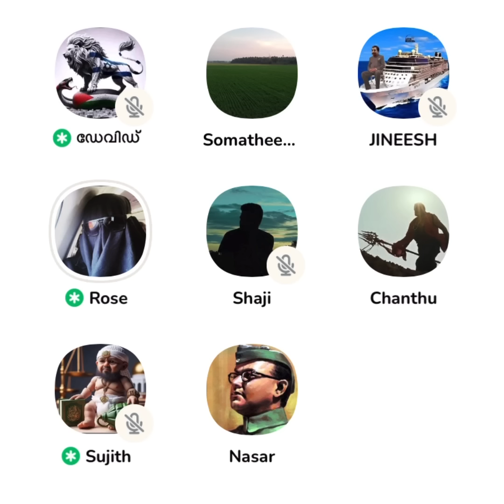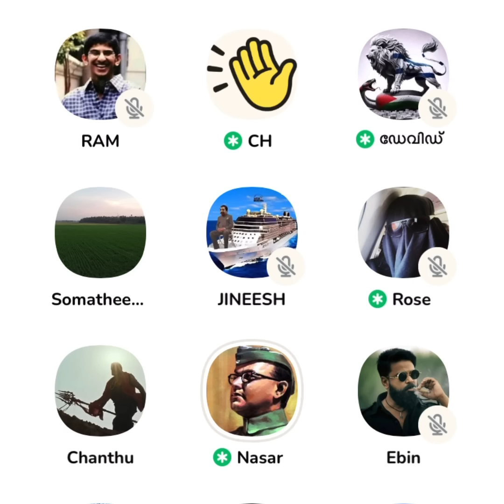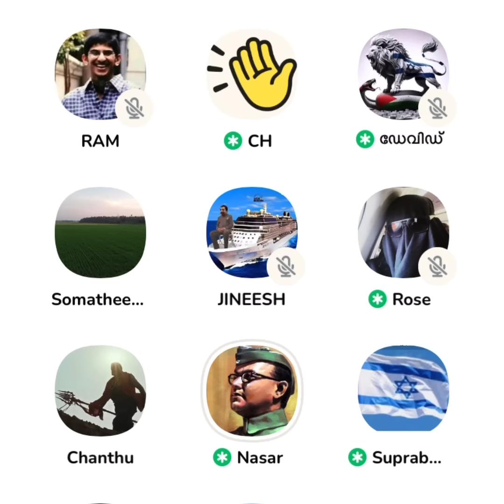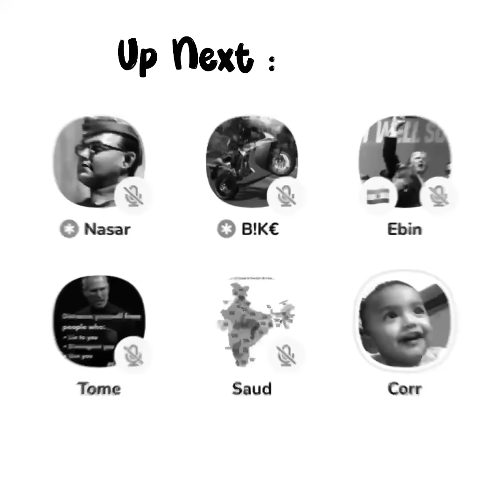ഉസ്താദിന് മറുപടിയുമായി ക്രിസ്ത്യൻ യുവതി 😳 അവസാനം നാസർ കൊടിമരം പറഞ്ഞത്?